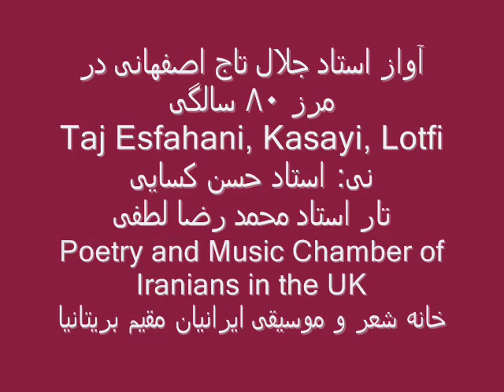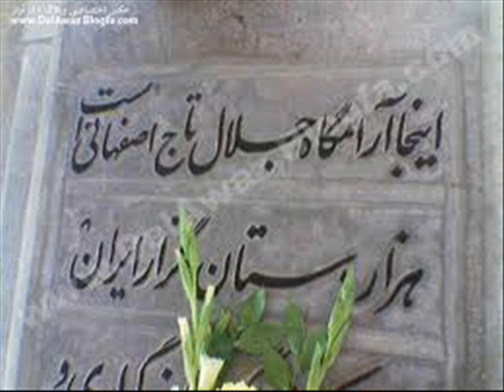Taj, Kasayi, Lotfi تاج اصفهانی، حسن کسایی‌، لطفی‌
آواز استاد جلال تاج اصفهانی دردهه هشتم زندگی‌ پر بارشان
نی‌: شادروان استاد حسن کسایی‌
تار: استاد محمد رضا لطفی‌